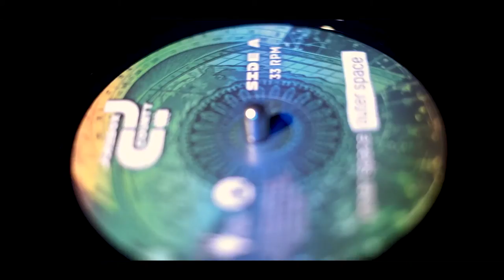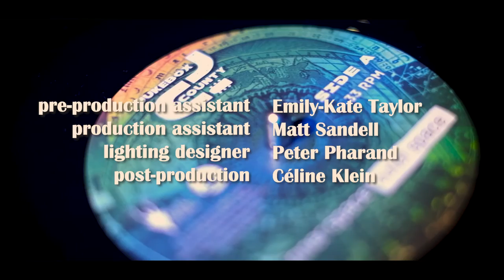Jukebox County - Put Me Down (Official Video)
Off of the album 'Inner Space Outer Space' (2021)

Produced by Jamstone Productions
Directed by Céline Klein
Pre-production assistant: Emily-Kate Taylor
Production assistant: Matt Sandell
Lighting designer: Peter Pharand
Post-Production: Celine Klein

Music produced by Wolfe Island Records/ Hugh Christopher Brown

In the video:
Rich Tyo
Sarah McDermott
Daynah Hansen
Joshua Shi
Vera Vertegaal
Colin Krstic
Pete Bowers
Rocky Roberts
Hugh Christopher Brown
Clem Chesterfield
Patrick Aaron

Musicians:
Acoustic guitar, lead vocals: Rich Tyo
Piano: Hugh Christopher Brown
Bass: Jason Mercer
Drums: Pete Bowers
Jive Rhythm Bluesy guitar: Jake Bury
Electric Guitar: Cory Murray
Backing vocals: Sarah McDermott
Percussion: Teilhard Frost

Lyrics:
I was feeling like a million bucks
with my lady on my shoulder in a pick-up truck
luck had stung me like a sweet angel's kiss
thinking to myself it don't get better than this
why do you try to put me down
when the world's helping you turn that life around?
I'm a sucker for a good time
I'll spark a doobie with a mouth full of mountain wine
out on the corner countin' make-believe stars
feeling the jive rhythm bluesy guitar
don't take it form me
you teach yourself, you see
well a crash-course burns
yeah, in time you'll learn
but don't take it from me
you choose yourself you see
while sounds ring souls on fire
you never feel like a puppet on a fish-wire
just a drifter in a wavering plot
luck seeping at the tip of every fresh thought